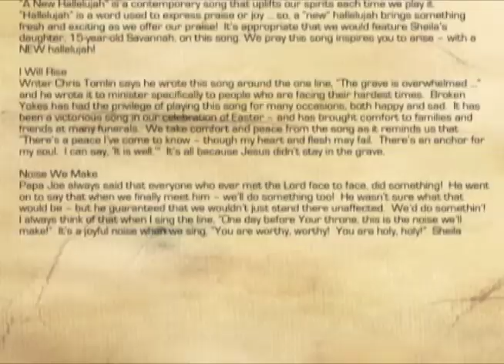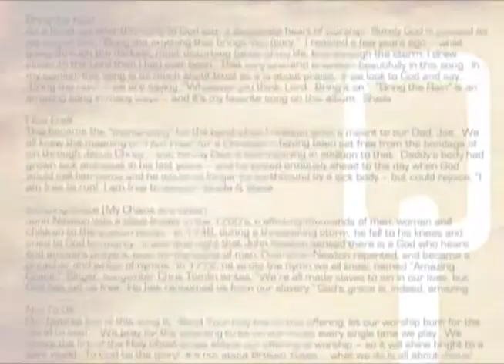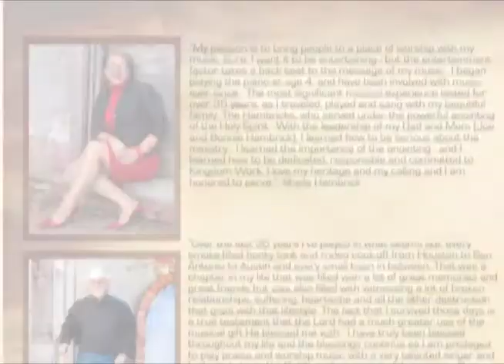Broken Yokes I Am Free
Catch a glimpse of our new CD ... I AM FREE!